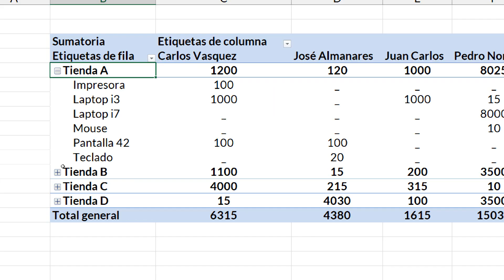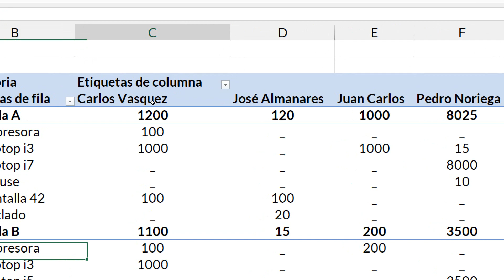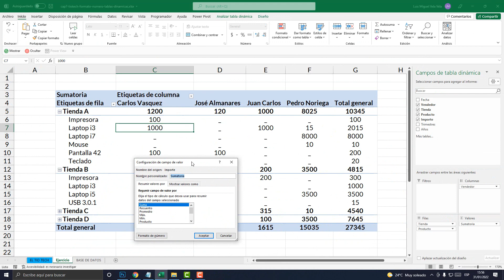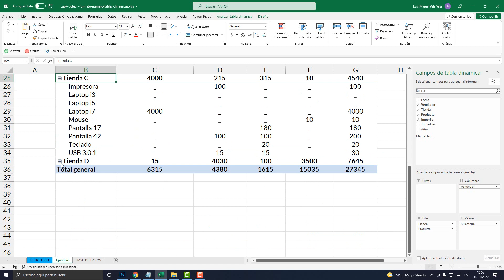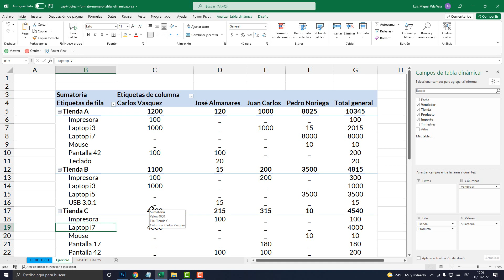Mostrar elementos que no aparecen en Tablas Dinámicas | 10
Aprende a mostrar los elementos que muchas veces no se ven en nuestras tablas dinámicas. ver datos que no aparecen en tablas dinámicas.

00:00 Mostrar Elementos
01:48 Mostrar Elementos sin Datos.
03:20 Información resumida.